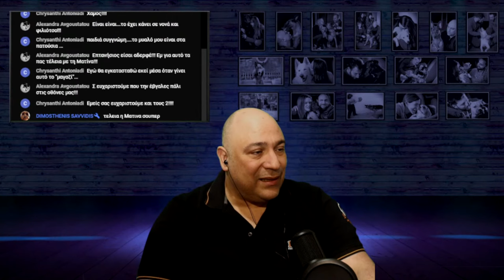Art Matina η γυναίκα που μας μαθαίνει να περπατάμε με το σκύλο μας...ζωγραφίζοντας! Ax Ματίνα!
Η γυναίκα που μας μαθαίνει να περπατάμε με το σκύλο μας! Ax Ματίνα Art Matina

Με την Υποστήριξη της Belcando Dog Food

Τον Εκπαιδευτή Σκύλων Χρήστο Κούτση μπορείτε να βρείτε:
στο Google 😀...άντε εντάξει και στα:

Copyright Εκπαιδευτής Σκύλων Χρήστος Κούτσης

Απαγορεύεται η αντιγραφή και η μετάδοση μέρους ή ολόκληρου του video! Επιτρέπεται μόνο η παρακολούθηση ή κοινοποίηση του απευθείας από το κανάλι Inside the Dog's Mind!

ΑΠΟΠΟΙΗΣΗ ΕΥΘΥΝΗΣ
Οι συνεντευξιαζόμενοι καλούνται και παρουσιάζονται ως ειδικοί στο αντικειμενό τους. Οποιαδήποτε ανακρίβεια βαραίνει τους ιδίους και όχι το κανάλι ή την αξιοπιστία του!